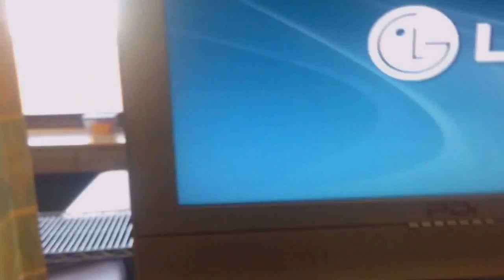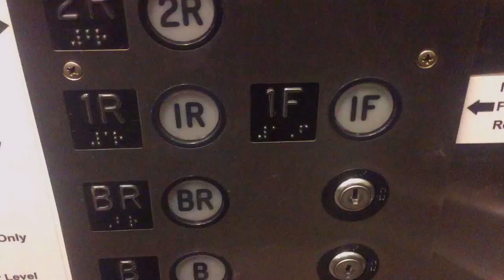jax car wash